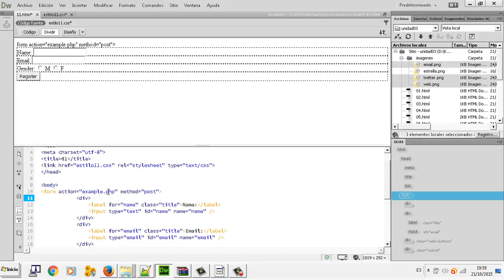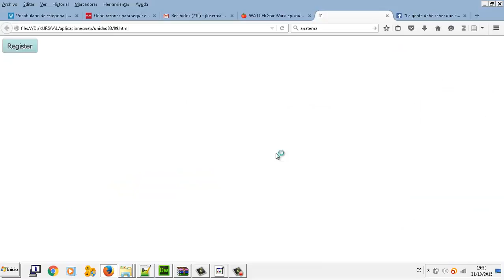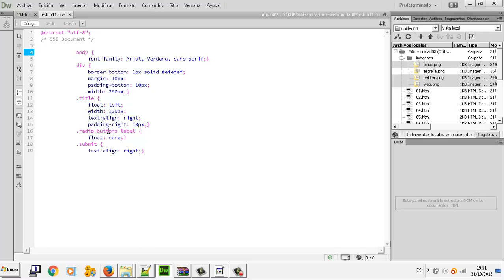CSS Formulario completo UD 3 11 Aplicaciones web CFGM Explotacion Sistemas Informaticos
CSS Formulario completo UD 3 11 Aplicaciones web